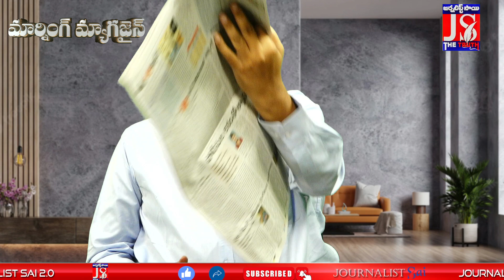Big Shock To Punch Prabhakar || పంచ్ ప్రభాకర్ పై మళ్లీ ఫిర్యాదు